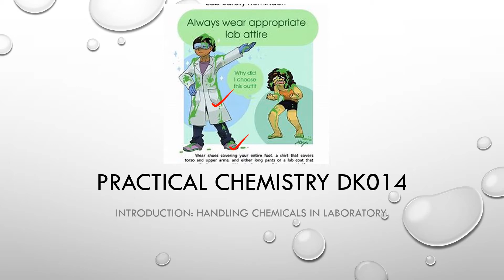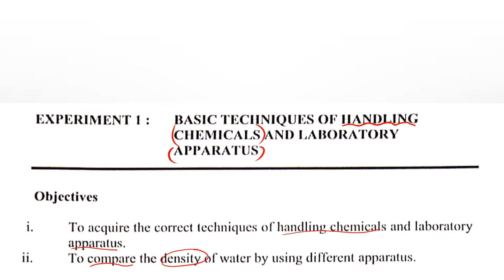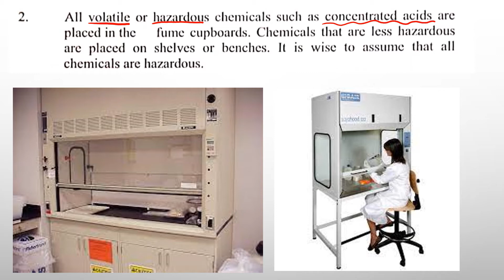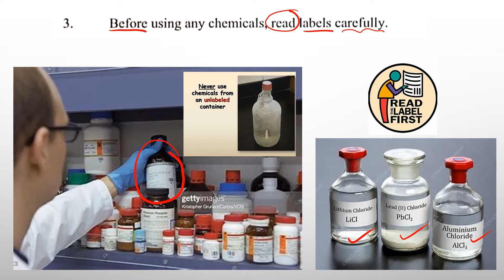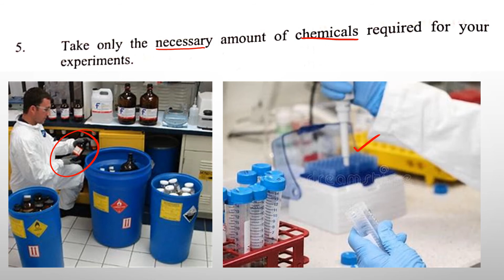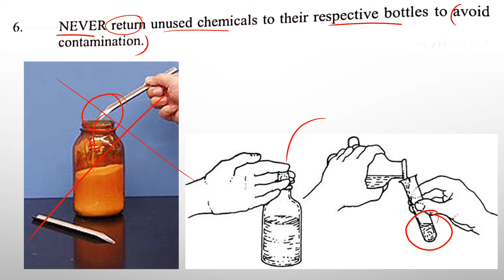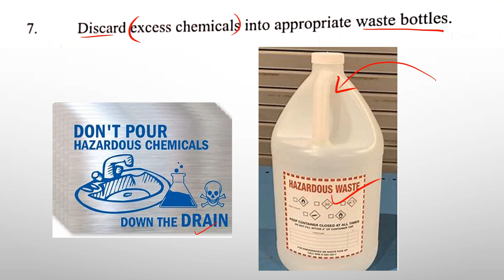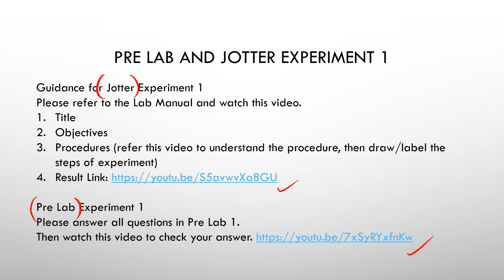Handling Chemicals in Laboratory DK014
Chemistry DK014, Practical class. Introduction to practical class. Handling Chemicals in laboratory.